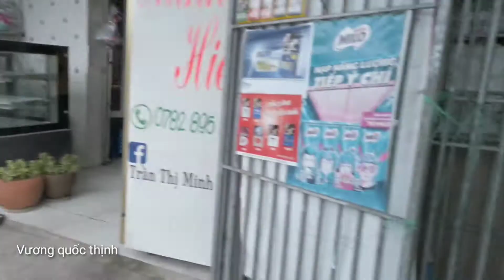Mảnh đời đáng thương Cô Tư bán khăn được Anh Chánh và Chị Kim Thành giúp đỡ...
Zalo của Thịnh bán gạo mong các bạn ủng hộ 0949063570.Vương quốc thịnh.